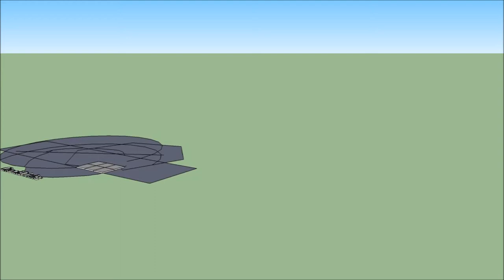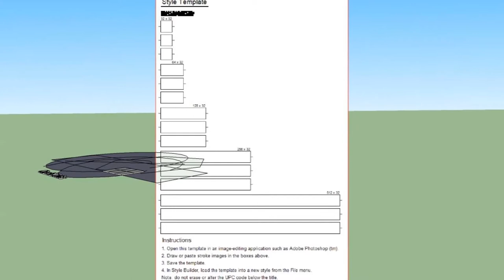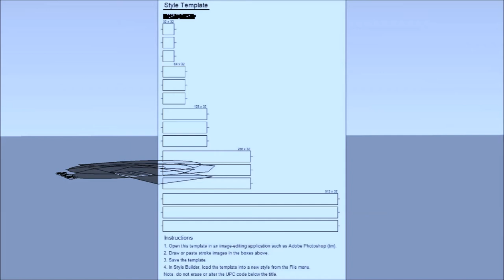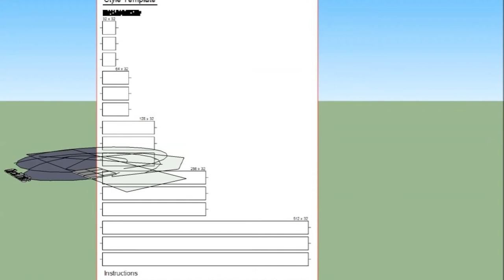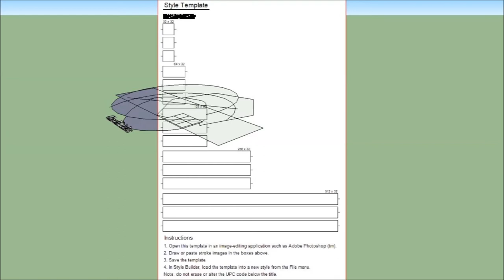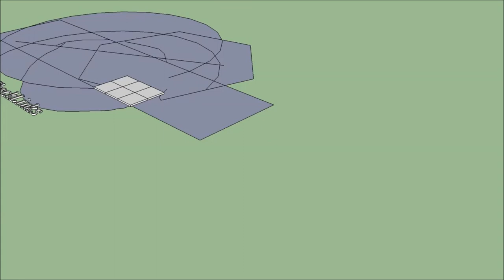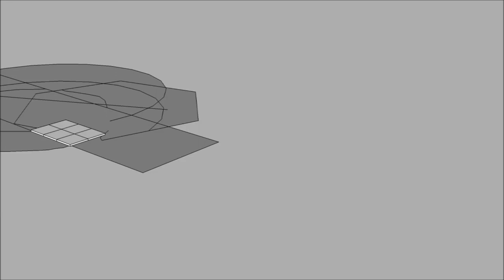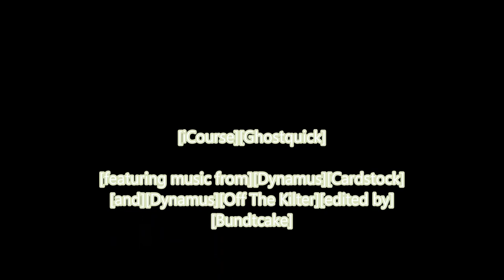]([][CheckLinks][])[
[~clh][E-engurra, Inc.][IIdor][securus][XOR][securus][IIdor][PII][YouTube][PII][~en.ki][~clh]

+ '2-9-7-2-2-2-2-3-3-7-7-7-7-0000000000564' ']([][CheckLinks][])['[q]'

[~clh][E-engurra, Inc.][IIdor][securus][XOR][securus][IIdor][PII][YouTube][PII][~en.ki][~clh]